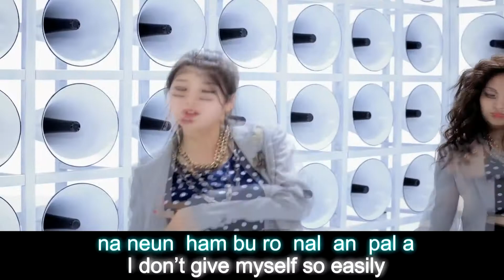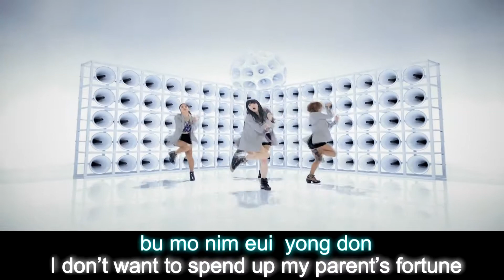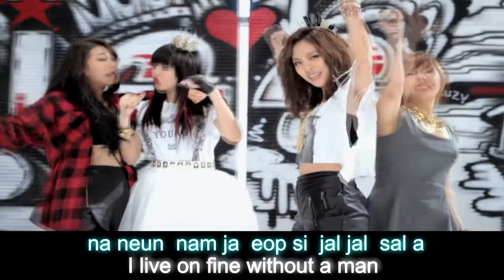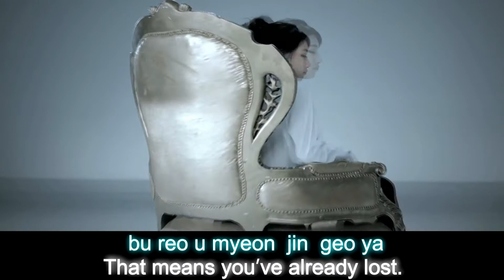[Kpopflow] (HD 1080P) Miss A - I don't need a man (Eng Sub)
Album : Independent Women pt.Ⅲ
Released : Oct.15.2012

Track 1 : 남자 없이 잘 살아 (I don't need a man) (Title) ←――― Now Watching ♬
Track 2 : Ma Style
Track 3 : If I Were A Boy
Track 4 : Madness
Track 5 : Time`s Up

Lyrics by Park Jin Young
Composed by Park Jin Young
Translated by SuJi, MadpowerV
Distributed by AQ(JYP) Entertainment

The copyright of this clip does not belong to us
And the copyrights (lyricist, composer, film director, and distributor) of each clip are identified on the video.